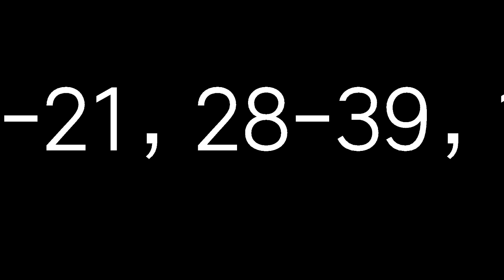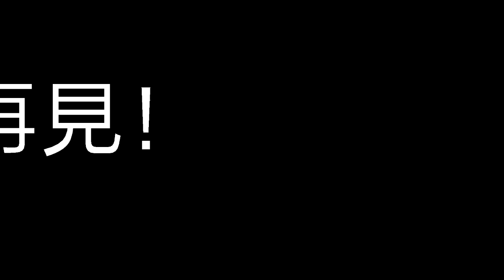8月31日今彩539必勝二星獨碰預測號碼